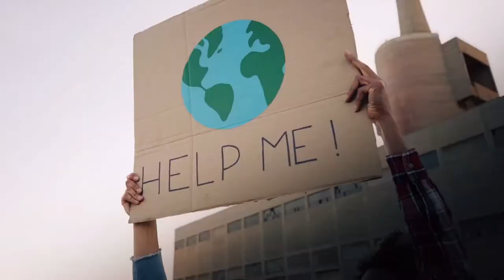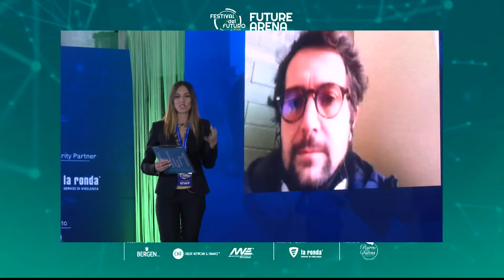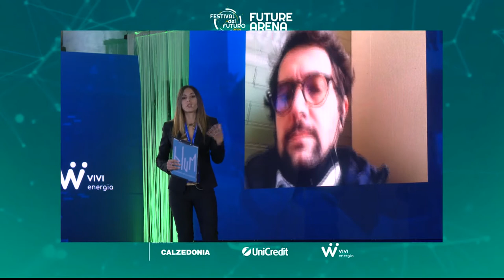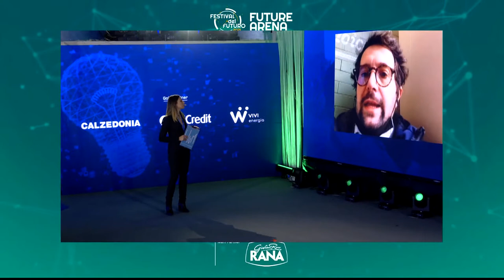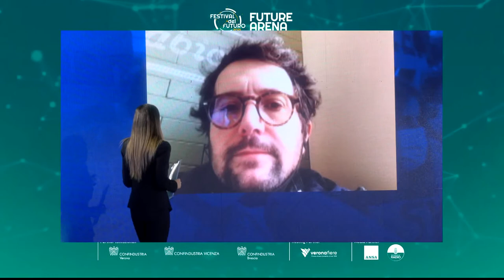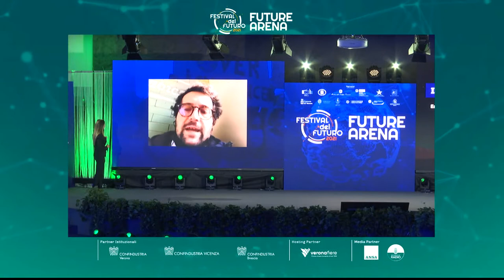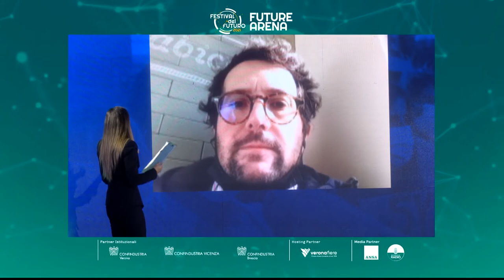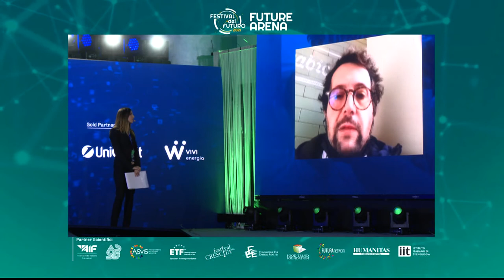FUTURE ARENA: INNOVATION STORIES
Intervista a Enrico Pandian, founder StartupGym e imprenditore seriale